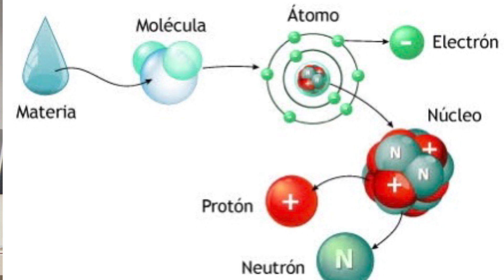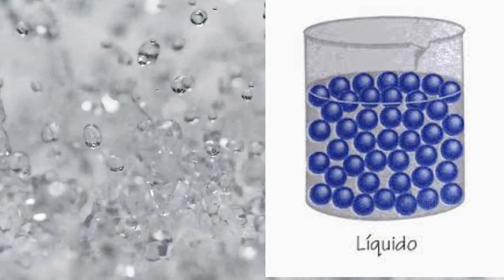¿Que estudia la Química? Definición: composición, estructura, propiedades y transformación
La química es en centro de muchas cuestiones de interes público: La salud, el desarrollo sustentable y el suministro denuestras necesidades básicas de alimento, vestido y vivienda.